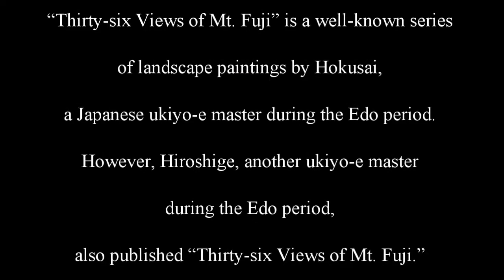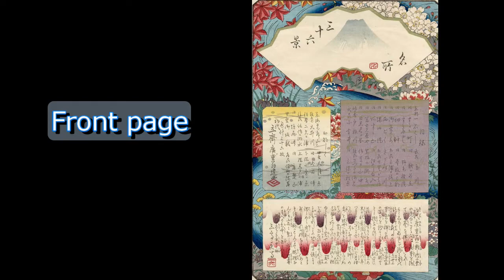“Thirty-Six Views of Mt. Fuji (冨二三十六景)” by Hiroshige (広重). Ukiyo-e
“Thirty-Six Views of Mt. Fuji” is a well-known series of landscape paintings by Hokusai, a Japanese ukiyo-e master during the Edo period. However, Hiroshige, another ukiyo-e master during the Edo period, also published “Thirty-six Views of Mt. Fuji.” Hiroshige published two versions, one published in 1852 and the other published in 1858. Let's take a look at these in this video.